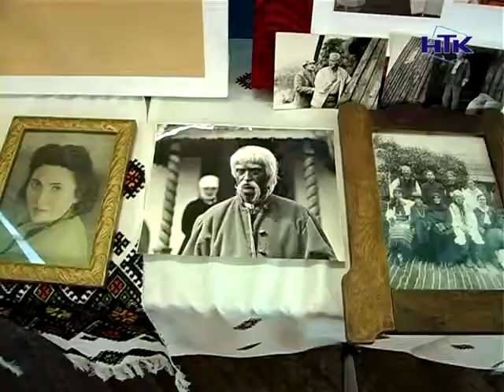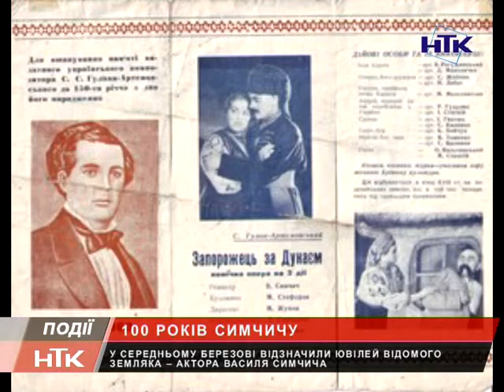На Прикарпатті відзначили 100-літній ювілей Василя Симчича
"Я приходитиму, коли мене не буде…". На Прикарпатті відзначили 100-літній ювілей легендарного актора та режисера Василя Симчича. Урочистості відбулися у його рідному селі Середньому Березові. Захід підготували місцеві мешканці спільно з родиною покійного митця.